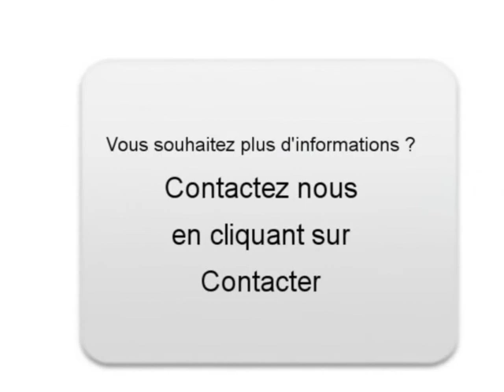Achat Vente une Nissan X-Trail Bussières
A vendre à  Bussières  Occasion automobile Nissan X-Trail de 86800 Km.
automobile occasion Autoenvideo : Achat Vente une Nissan X-Trail  Bussières  Haute-Saône